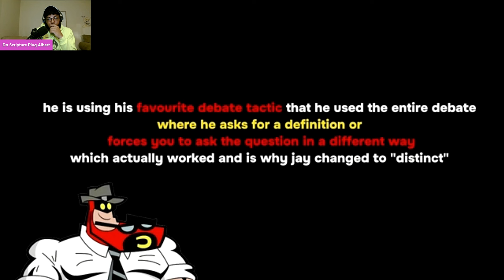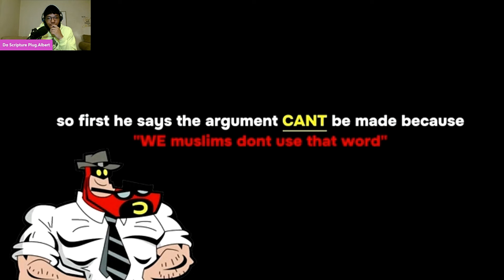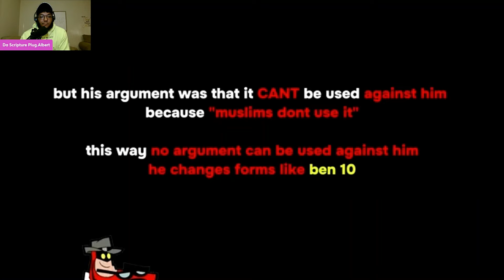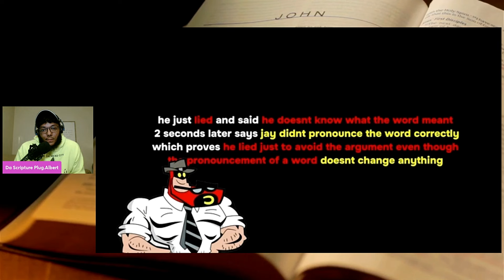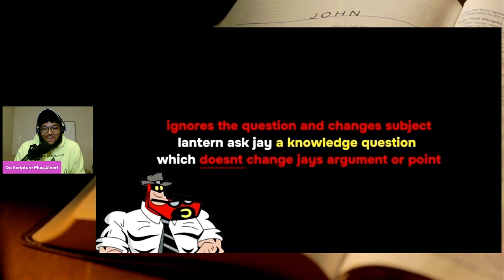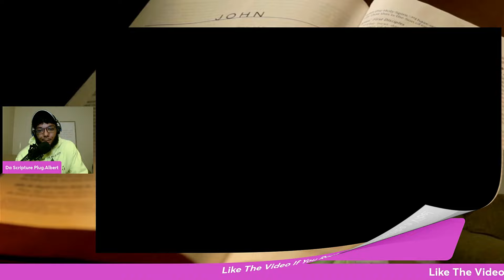Is The Muslim God In PARTS!? Jay Dyer vs Muslim Lantern DEBATE |Reaction To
Jay Dyer vs Muslim Lantern debate clip!